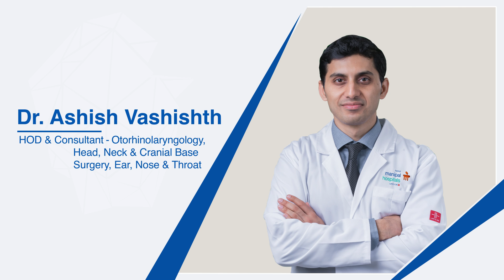Single Sided Deafness; Why and How to treat? | Dr. Ashish Vashishth | Manipal Hospital Delhi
👂On the occasion of World Hearing Day, let's unlock insights and join Dr. Ashish Vashishth, HOD & Consultant - ENT at Manipal Hospital Delhi, as he delves into the complexities of Single-Sided Deafness: Exploring the 'Why' and unveiling effective treatment approaches. Don't miss this enlightening discussion on the nuances of ear health!